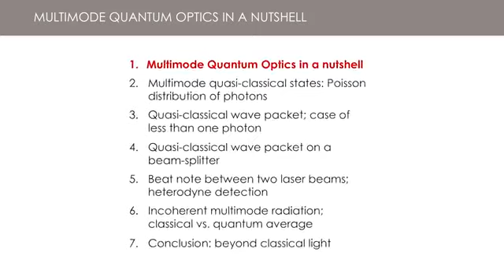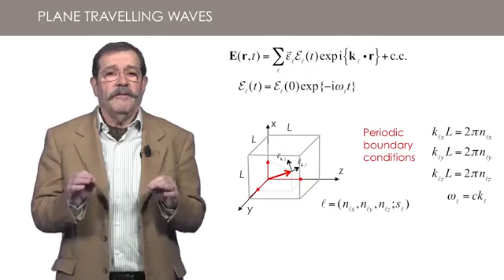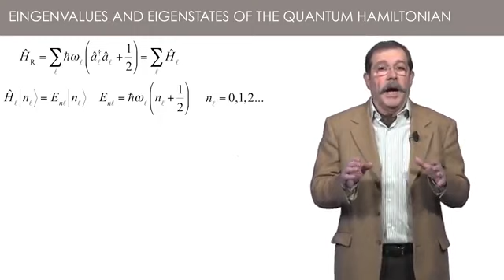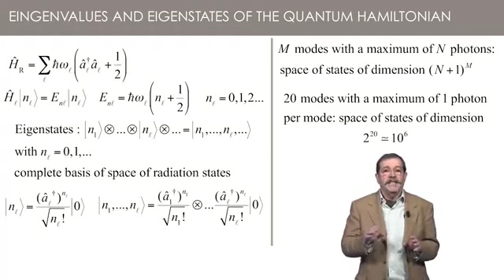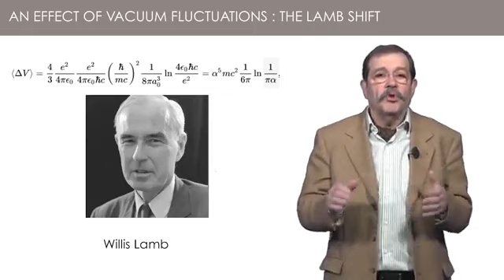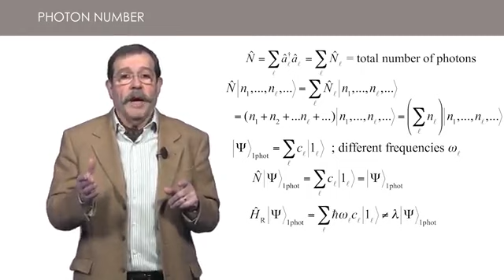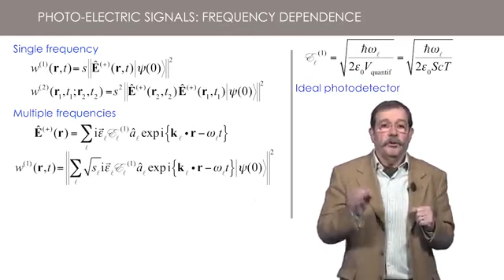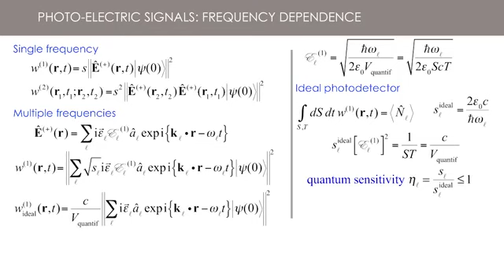2.1 Multimode quantum optics in a nutshell